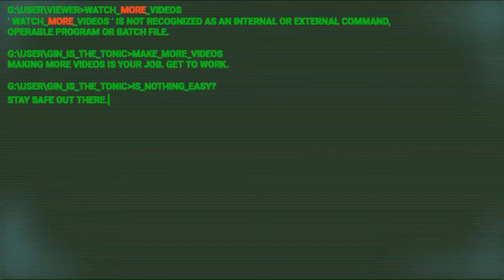Most Relatable Utopian Society Gone Wrong Story EVER?!?! - Watch Along [Vampire in the Garden Ep.4]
I really think there are more efficient ways of running a generator, but I'm in the minority I guess.

VitG EP. 4 has me on the edge of my seat y'all!
Theres weirdly friendly little girls and sheep licking faces and unexplained anime logic aplenty!
I cant say I haven't learned a thing or two from this show, like my new philosophy: "When in doubt, shoot it in the chest and drop a torpedo on it."

All art done by Gin is the Tonic

DM me with (meticulously vetted) theories on how a Generator can possibly operate like that.